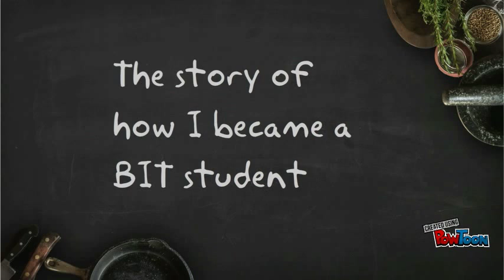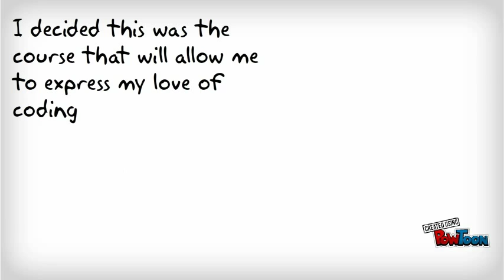ALL 121 narative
How I became a BIT student-- Created using PowToon -- Free sign up -- Create animated videos and animated presentations for free.  PowToon is a free tool that allows you to develop cool animated clips and animated presentations for your website, office meeting, sales pitch, nonprofit fundraiser, product launch, video resume, or anything else you could use an animated explainer video. PowToon's animation templates help you create animated presentations and animated explainer videos from scratch.  Anyone can produce awesome animations quickly with PowToon, without the cost or hassle other professional animation services require.